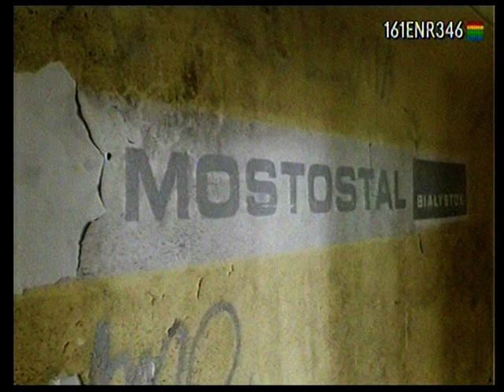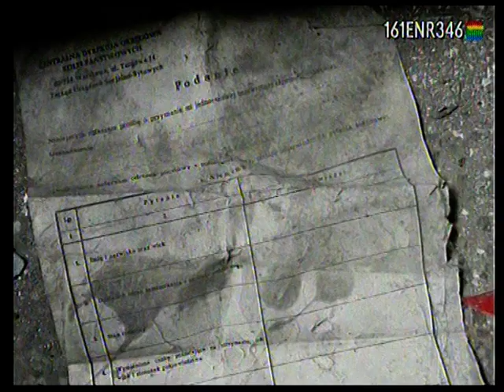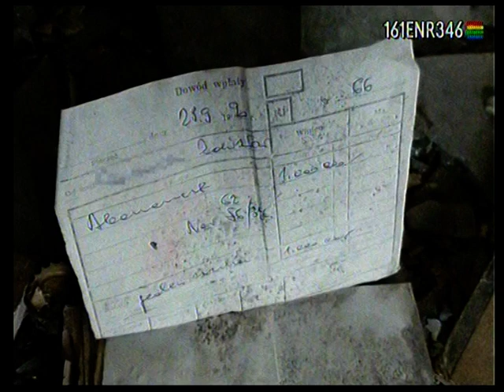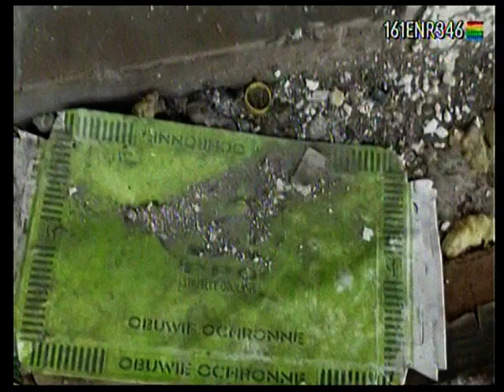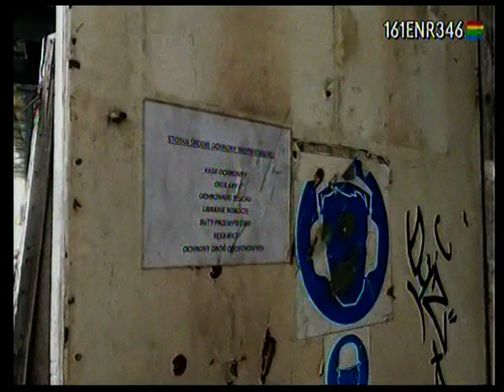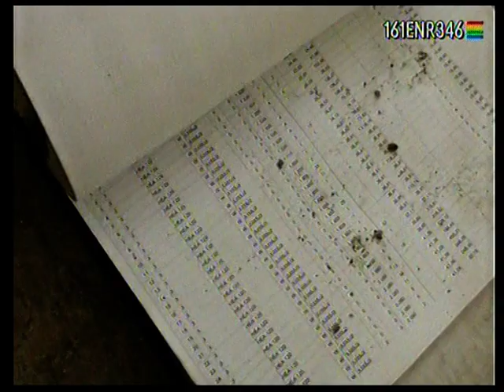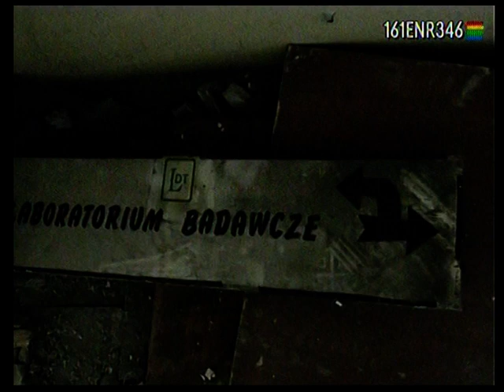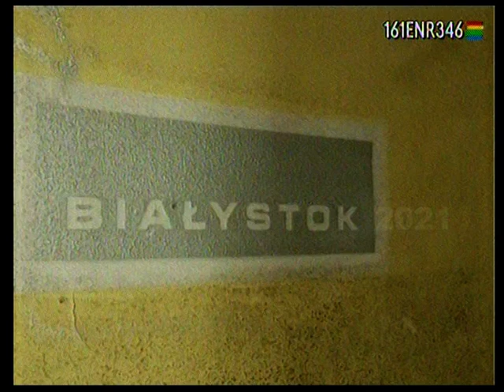Urbex opuszczonej fabryki Mostostal Białystok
Nagranie sygnału analogowego telewizji amatorskiej 161ENR346 na kanale 31. Reportaż z eksploracji opuszczonej fabryki konstrukcji stalowych Mostostal w Białymstoku (Starosielce).